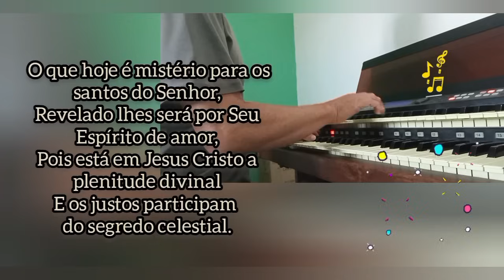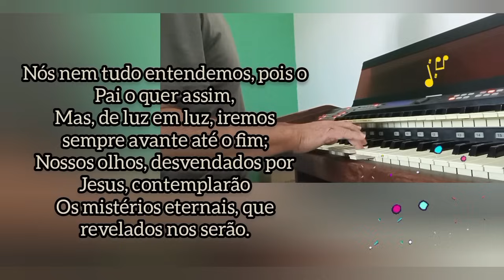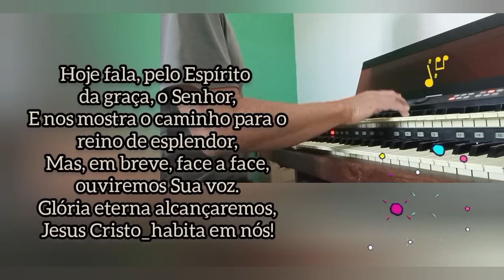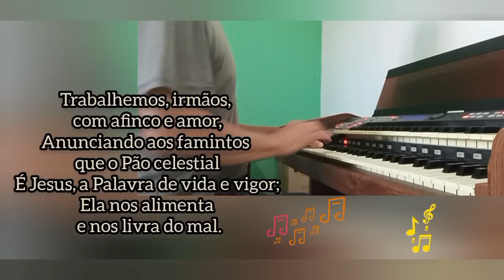10 Hinos CCB Tocados Órgão Ringway Para Ouvir e Cantar 🎧🎶🎹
10 Hinos CCB Tocados Órgão Ringway
Acompanhe seus hinos favoritos pelos capítulos, Deus abençoe a todos

Hino 193 00:00
Hino 192 05:15
Hino 187 08:56
Hino 185 11:54
Hino 175 14:14
Hino 179 17:22
Hino 203 20:39
Hino 202 23:29
Hino 200 26:56
Hino 328 30:17